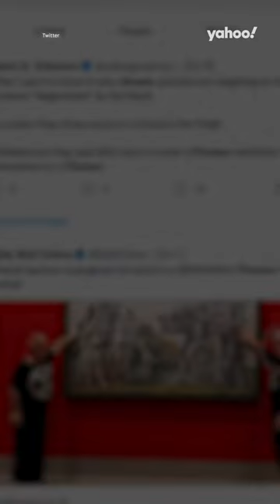Why are climate activists gluing themselves to art?